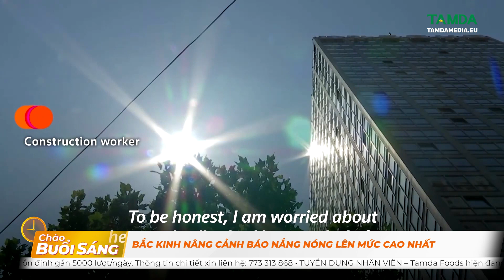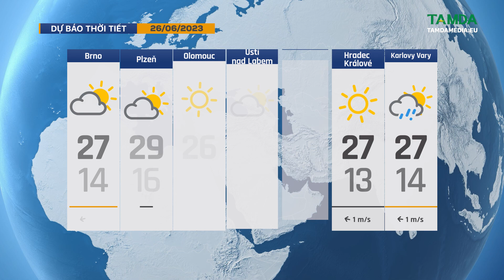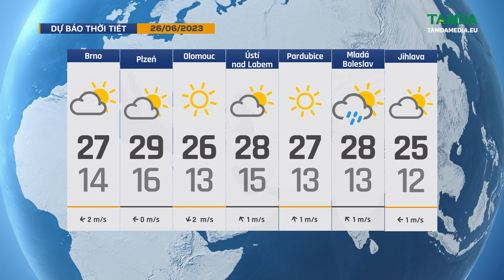TamdaMedia CHÀO BUỔI SÁNG 26.6.2023 | Séc: Thanh lý hợp đồng vay trước thời hạn sẽ phải trả thêm phí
Mời quý vị cùng đón xem những tin tức đáng quan tâm trong ngày hôm nay 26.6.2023.

➡ 1. Các công ty vận tải tăng vận chuyển vào kỳ nghỉ hè
➡ 2. Mỹ cho phép bán thịt gà nuôi cấy trong phòng thí nghiệm
➡ 3. Chi 81.000 USD làm phẫu thuật kéo chân để cao 1,82 m